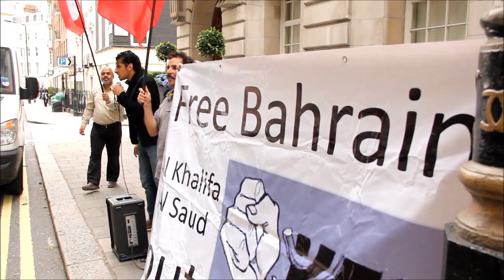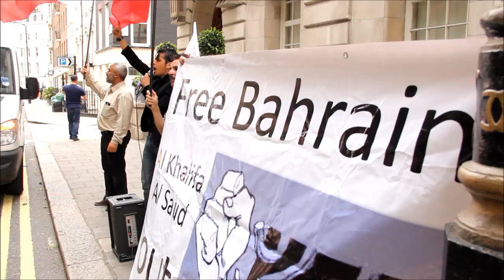الاعتصام رقم (118) للمعارضة البحرينية أمام السفارة السعودية في لندن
نظمت المعارضة البحرينية في لندن الأربعاء (26 يونيو/حزيران 2013) اعتصاما أمام  السفارة السعودية، للمطالبة بخروج الإحتلال السعودي من البحرين، ويعد هذا الإعتصام الثامن عشر بعد المئة الذي تنظمه المعارضة أمام السفارة السعودية منذ دخول الإحتلال السعودي للبحرين في مارس/أذار 2011.